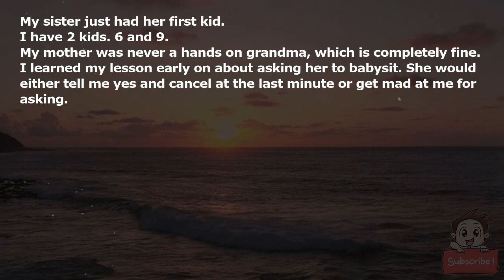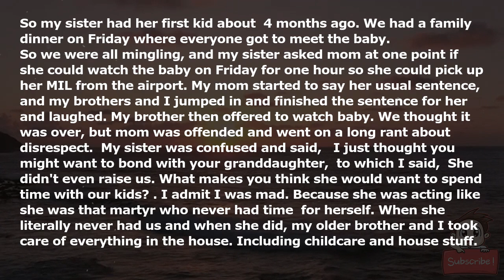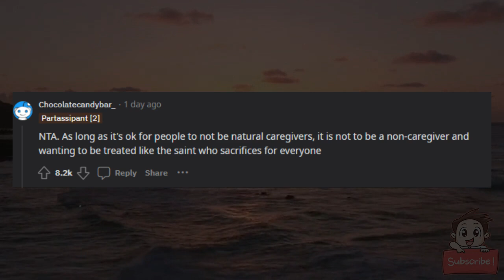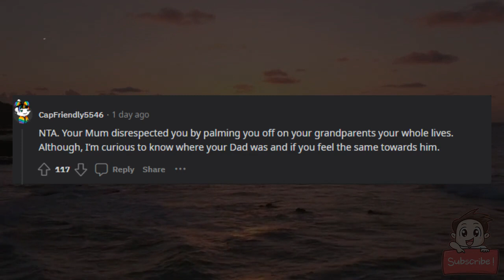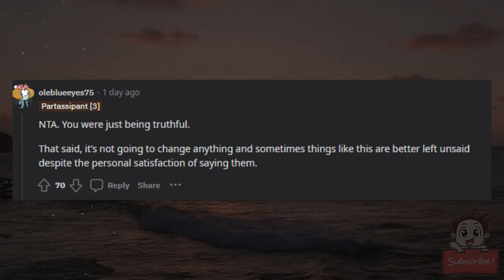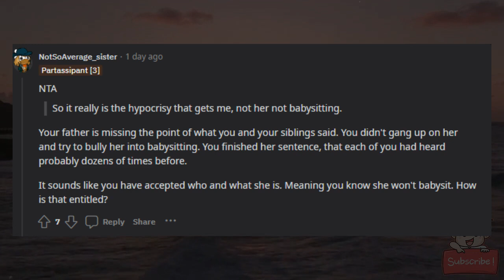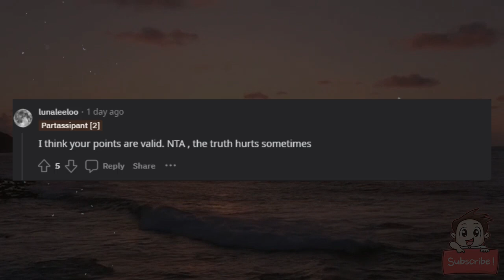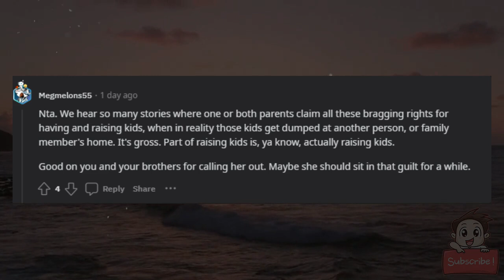AITA for shaming my mother about not taking care of our kids?